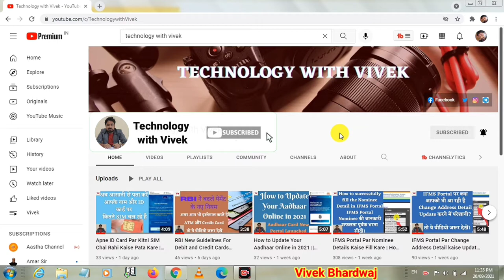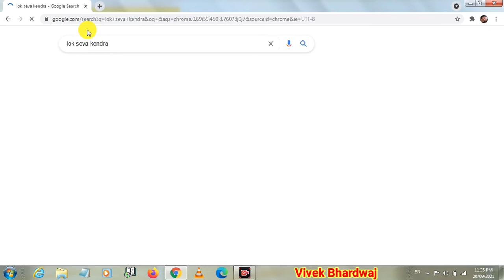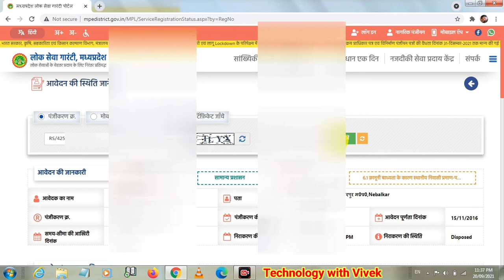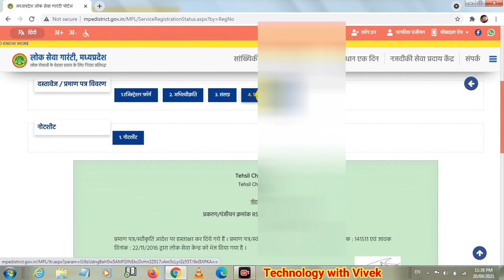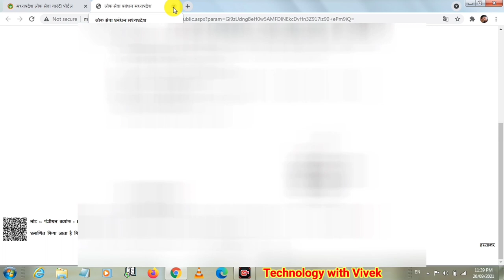Online Mulnivasi Sahi hai Ya Nahi Kaise Pata Kare || Mulnisavi Kaise Banaye || MPeDistrict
Namaskar doston aaj ke iss video mein hum aapke liye lekar aaye lok seva kendra ki website se aap kaise pata kare ki aapka mulnivasi praman patra sahi hai ya nahi

Title Tags:
Online Mulnivasi Sahi hai Ya Nahi Kaise Pata Kare,
Mulnisavi Kaise Banaye,
MPeDistrict,
mulnivasi praman patra,
mulnivasi,
MP Domicile certificate online apply free,
Mulnisavi praman patra apply online,
how to make online mulnivasi certificate,
how to make online mulnivasi
 mulnivasai praman patra kaise banate,
Technology with vivek,
Vivek Bhardwaj,